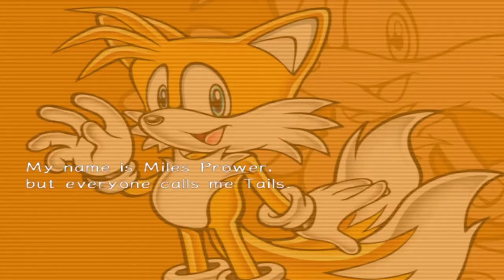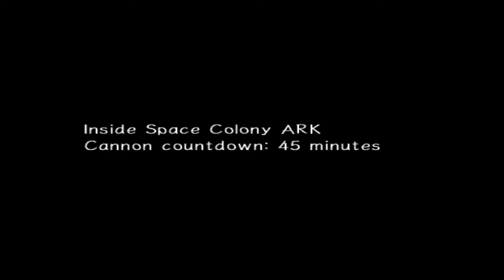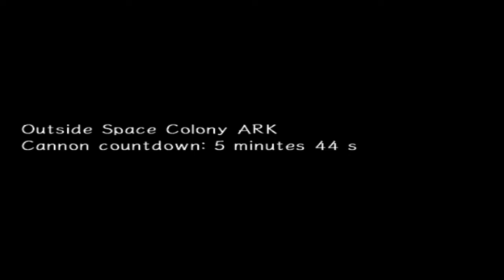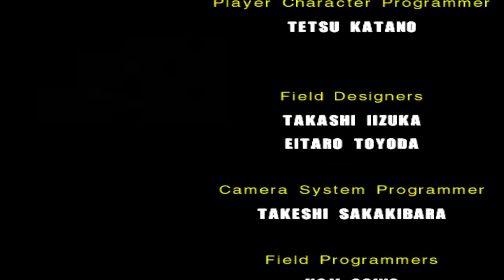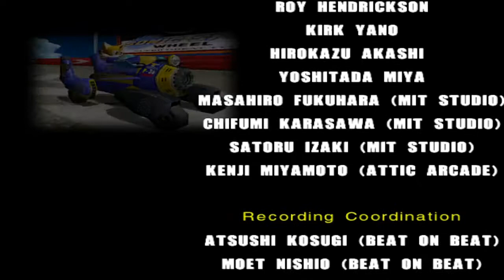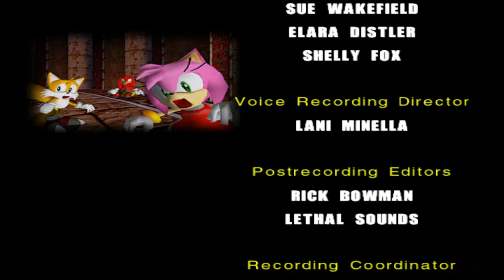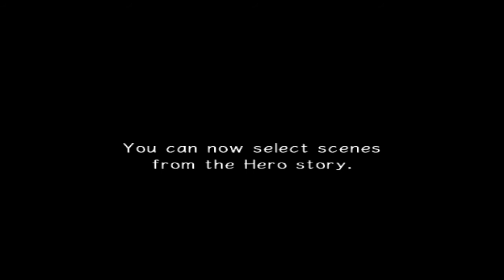Shadow Plays Sonic Adventure 2 8/8/22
This was a live stream through our Twitch channel on 8/8/22 for the hero story play through! Can Shadow be a hero?